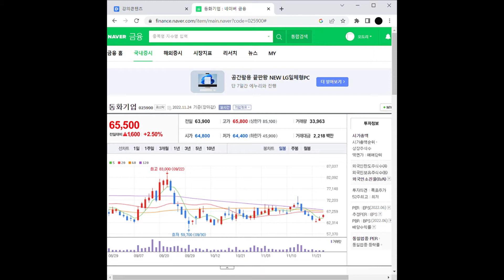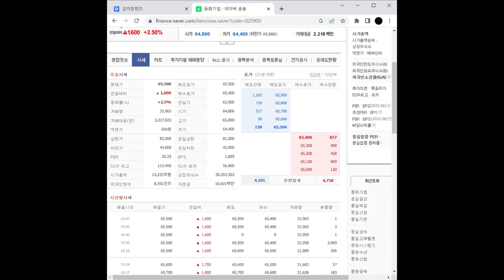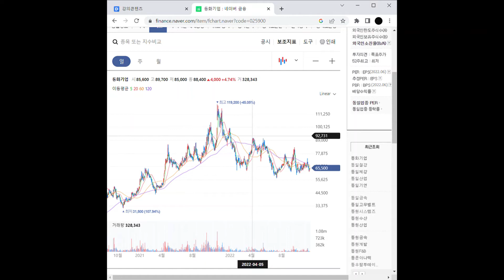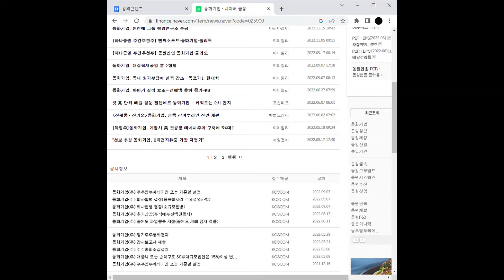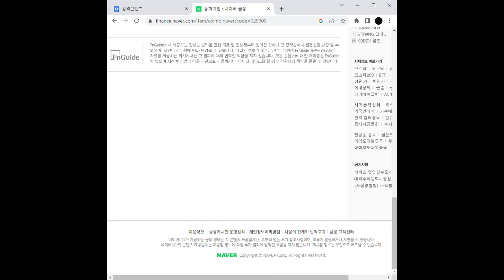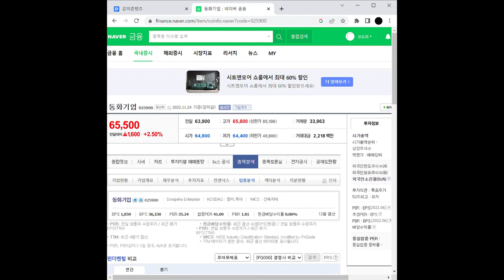동화기업 주가 전망 및 차트 분석